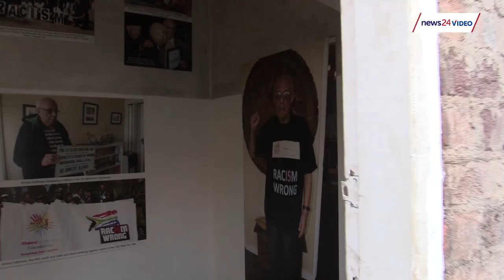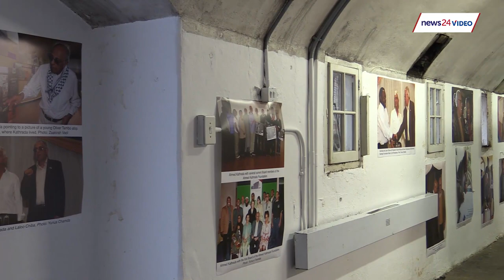Kathrada exhibition: 'Fitting tribute to a remarkable human being'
Wednesday March 28, marked one year since the passing of struggle stalwart Ahmed Kathrada. A photographic exhibition opened in his honour at Constitution Hill.

The permanent exhibition showcases both his struggle against Apartheid and his work on Robben Island.

The Kathrada Foundation announced that they are in the process of launching and distributing a workbook, containing the icon's life lessons, to schools and universities.